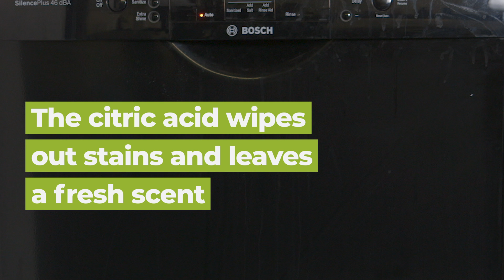Our Favorite Dishwasher Hacks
Have you ever cleaned your dishwasher with Kool-Aid powder before? We're guessing not.

Scrub (get it?) through our latest video to see how to make your dishwasher smell better, how to clean your lint trap, plus a whole bunch of other dishwasher hacks you've never tried. Not yet, anyway.